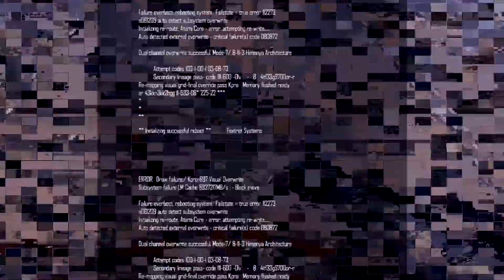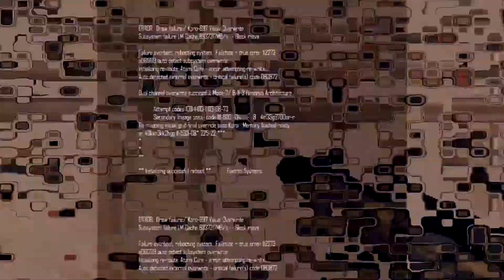😎Blacklight Retribution PC - NO HUD CHALLENGE!! (Part 1) (with Live Commentary)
I saw Mandira57's No HUD challenge and didn't even know you could take the HUD away. So I tried it.

Why only "Part 1"? You'll see. And you'll love it.